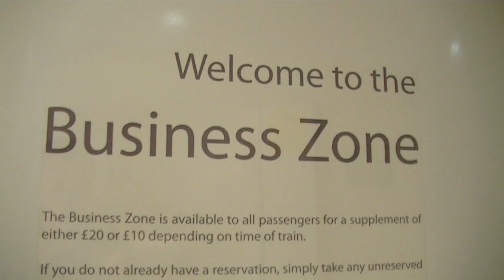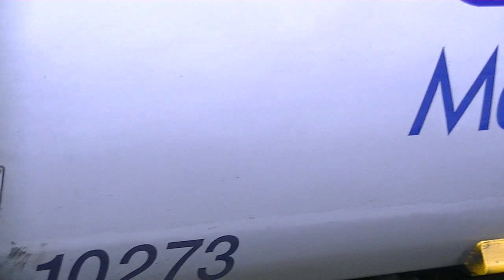Chiltern Railways bussiness zone interior.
Bussiness zone is the Chiltern version of 1st class, only available on the 'mainline' silver sets.